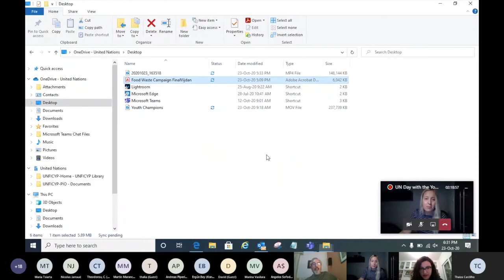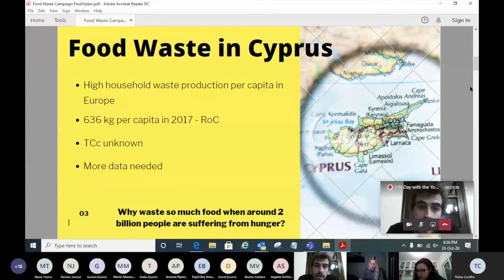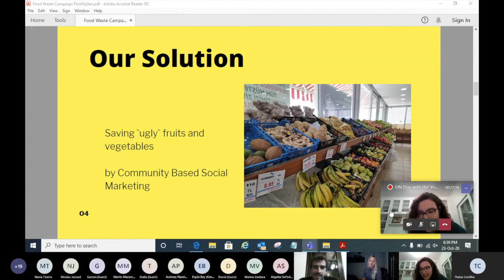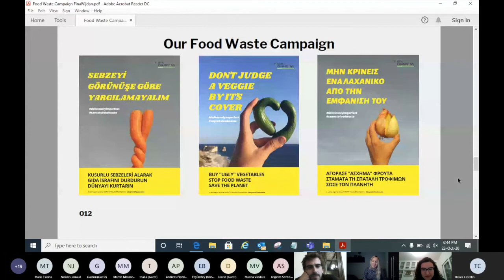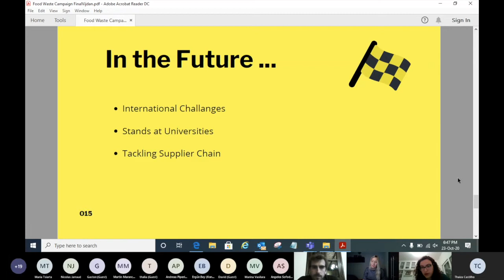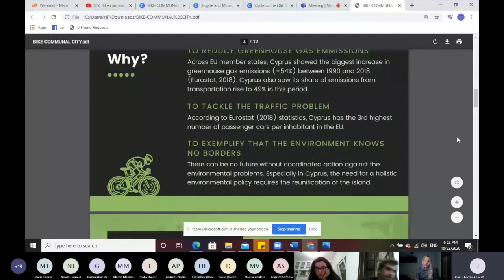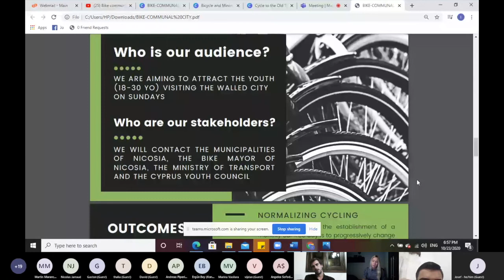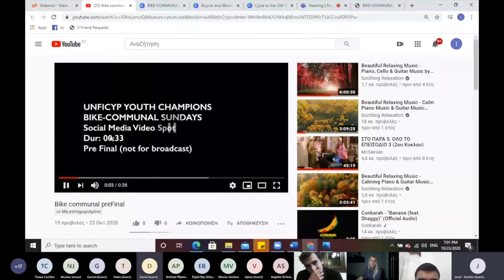Youth Champions meeting on UN day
Watch the awarding ceremony of UNFICYP Youth Champions for environment and Peace.